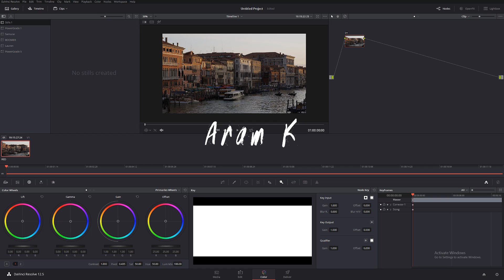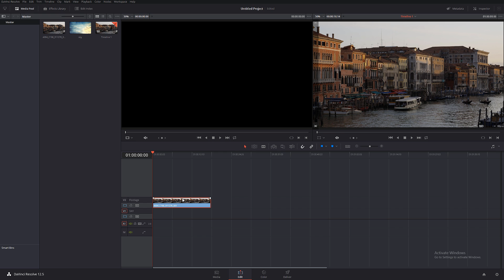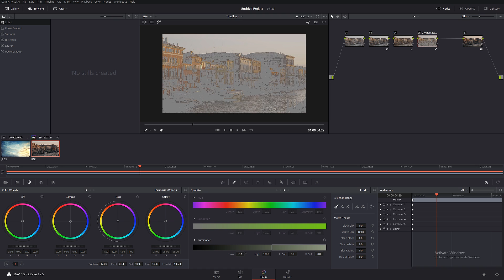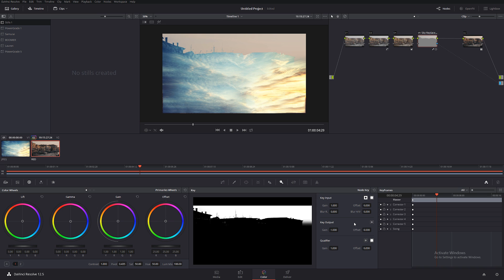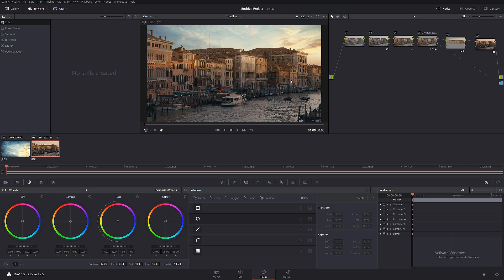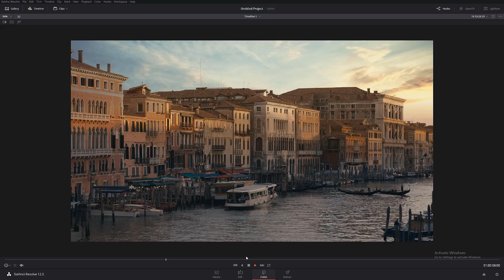Sky Replacement Tutorial in Davinci Resolve